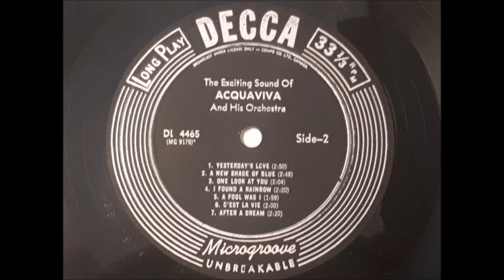Acquaviva Orchestra – The Exciting Sound Of Acquaviva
Album nr. 1043 - Acquaviva Orchestra – The Exciting Sound Of Acquaviva

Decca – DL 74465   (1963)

B1  Yesterday's Love
B2  A New Shade Of Blue
B3  One Look At You
B4  I Found A Rainbow
B5  A Fool Was I
B6  C'est La Vie
B7  After A Dream